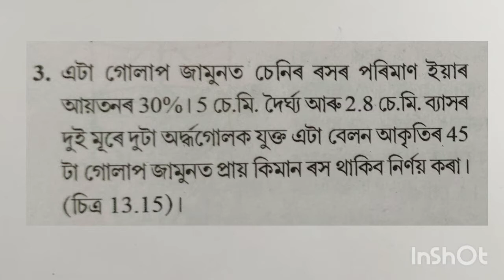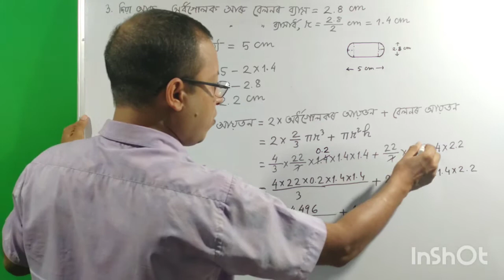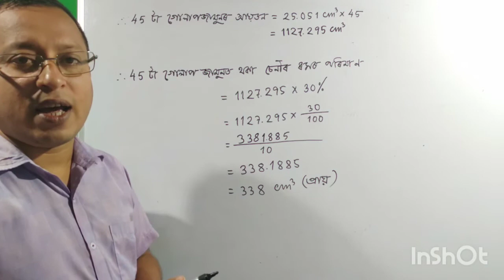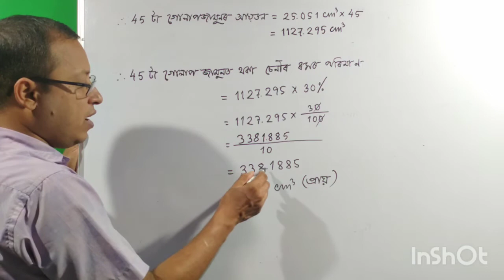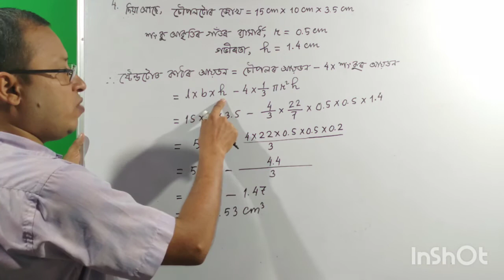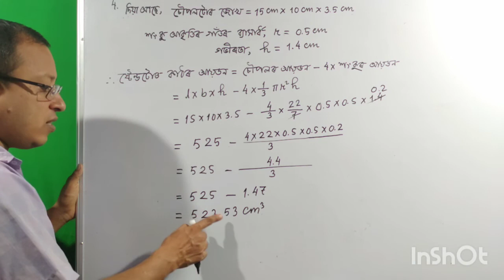Class 10 Surface area and volume (Part-5) Ex-13.2 in Assamese// Seba class x maths chapter13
class x maths chapter13 solutions in Assamese Ex-13.2 Q.No-3&4

পৃষ্ঠকালি আৰু আয়তন, দশম শ্ৰেণী
অনুশীলনী-13.2